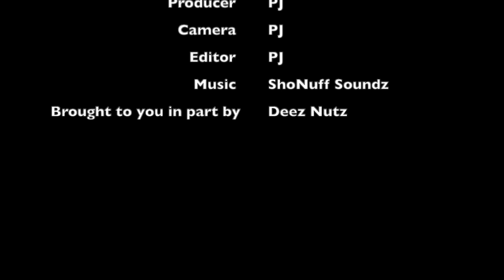Who Told Her To Wear This Here?